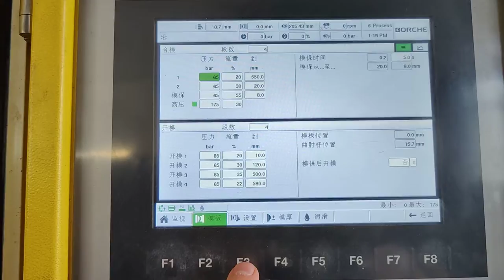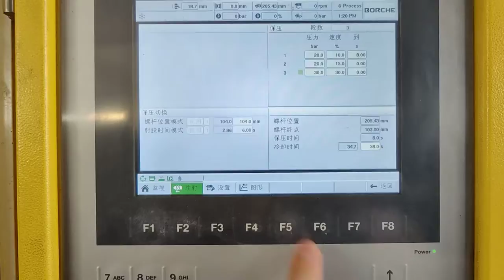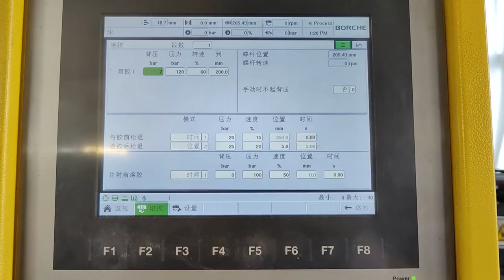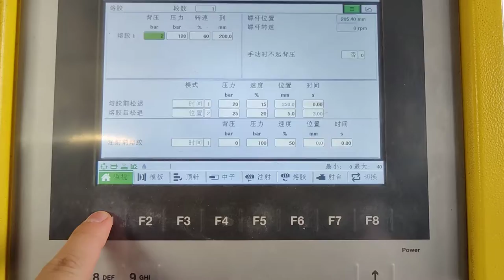Borche BS-320III PE Bath Tray Servo Injection Molding Machine